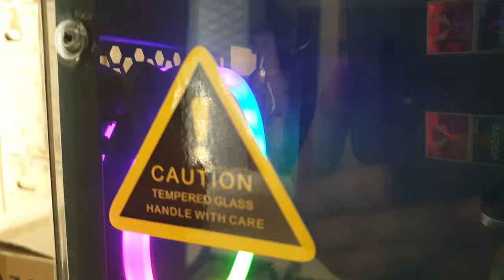PC case AQIRIS MEISSA /Carcasă de calculator AQIRIS MEISSA